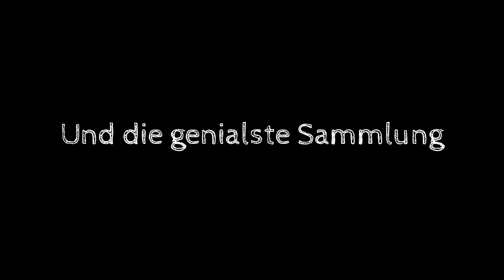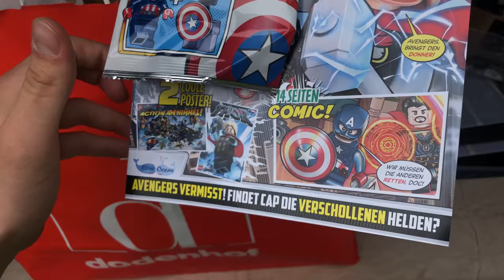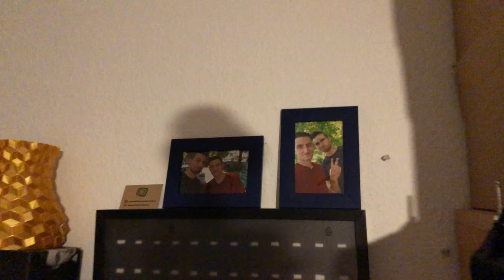Mit über 100 Lego Kartons auf die Autobahn! | Vlog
Heute schnappe ich mir alle übriggebliebenen Lego-Kartons, lade sie alle ins Auto und düse damit über die Autobahn. Na wenn das mal gut geht... 😅

Spendier mir auch gern ein Stück Pizza🍕

Zeiten:

0:00 Intro
0:14 - Kartons ins Auto laden
0:50 - Besuch von Daniel (BrickDealz)
2:20 - Weiter zu Nico (SWC)
4:15 - Seine EPISCHE Sammlung

Daten dieses Videos:
Kamera: iPhone X
Mikrofon: Rode VideoMicro
Schnittprogramm: Adobe Premiere Pro
Schnittzeit: ca 8:45 Stunden
Lego Umkartons während des renderns erschnorrt: ca 30